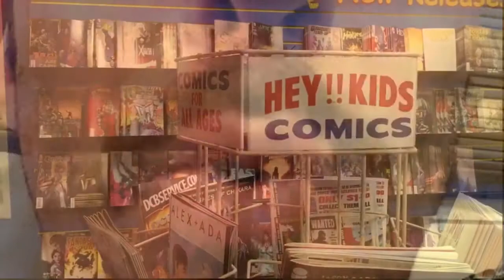The Comic Book Mustache Trailer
Trailer for The Comic Book Mustache YouTube Channel.
Comic Book News, Reviews, Discussions and More